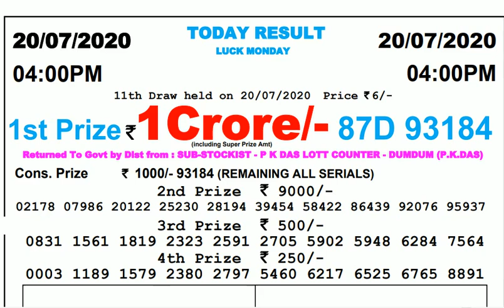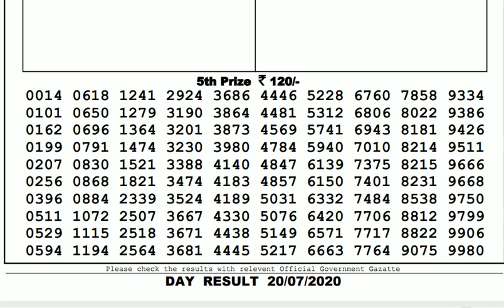Lottery Live I Lottery Results I Sombad Lottery 11.55am 04.00pm 08.00pm gdn